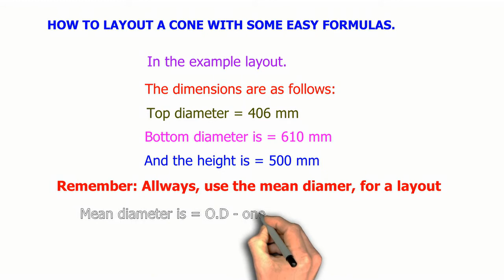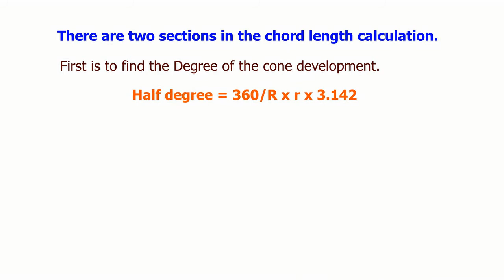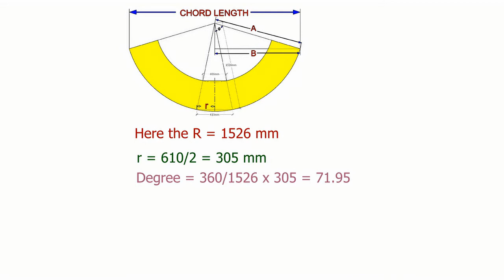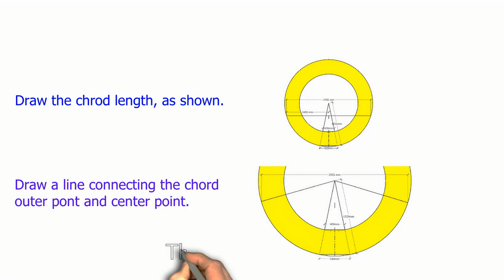How to develop a large cone. Calculate the chord length of a cone. Cone development. TUTORIAL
How to draw the development of a cone, using some easy formulas. Arc length formula. Cone development. Chimney development. Cone fabrication. Chimney fabrication. Cone development.@technicalstudies.
1. ALL VIDEOS
FOR PDF
2. Butt welded pipe fittings: pdf
3. ANSI Flanges: pdf
4. Pipe bending methods: pdf
5. Pipe dimension chart: pdf
6. Pipe wall thickness: pdf
7. Post weld heat treatment procedure: pdf
8. Stainless steel cast fittings: pdf
9. Threaded fittings: pdf
10. Valves chart: pdf
11. Olets: pdf
12. Piping interview questions: pdf
13. Piping engineering: pdf
14. Magnetic particle test: pdf
15. Liquid penetrant test: pdf
16. Radiographic test: pdf
17. Ultrasonic test: pdf
18. The piping guide: pdf
19. Welding secrets: pdf